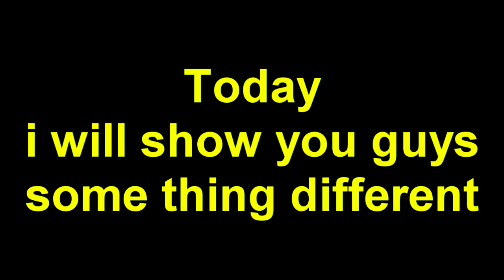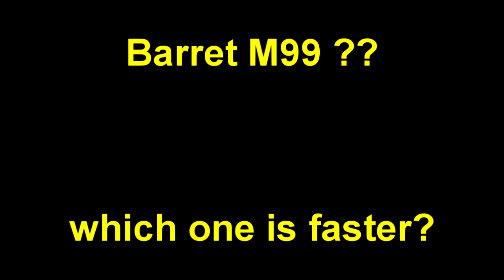Crossfire Weapon Compasion by KHAI-CFNA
want me spin crate for you? Inbox for my facebook ^^